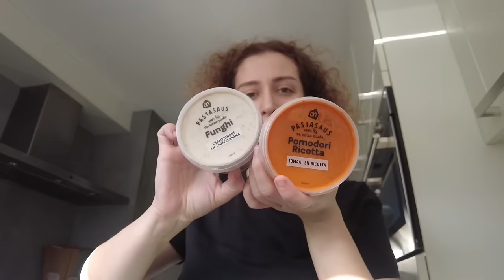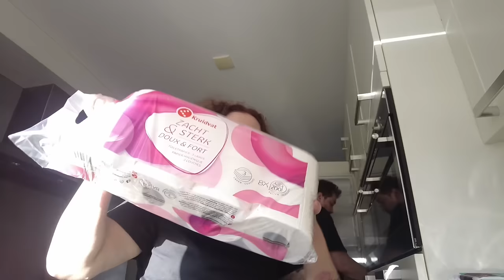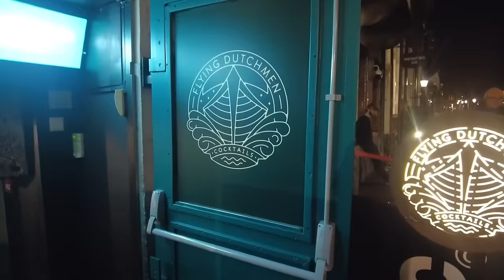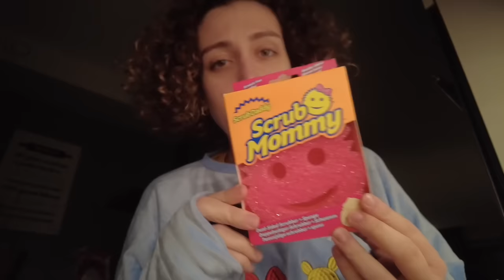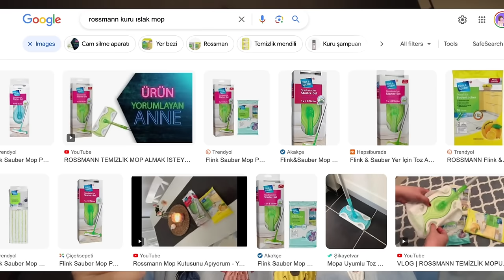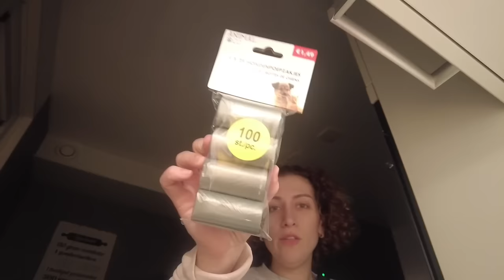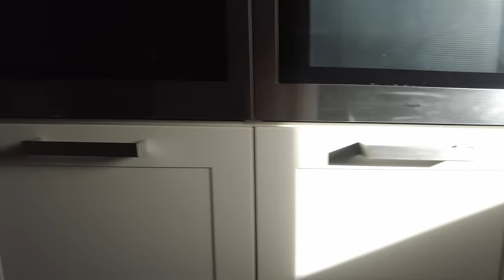Hollanda'da İlk Haftamız | VLOG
Hollanda'da geçirdiğimiz inişli çıkışlı ilk bir haftamız. Duygusal bir rollercoaster olduğunu söylemem lazım, insan salak oluyor birdenbire bambaşka bir yerde yaşamaya başlayınca. Mental zorlukları tahmin ettiğimden daha zormuş, bizim gibi bu yolda yeni olanlara sabır ve bolca kuvvet diliyorum.

"ZEYNEP20" kodu ile uygulama içi tüm kredi alımlarında %20 indirimden faydalanabilirsiniz.